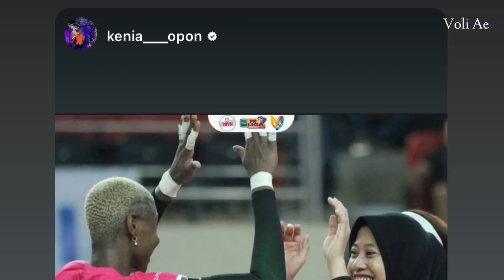TERHARU ❤️ MEGAWATI HANGESTRI DAPAT UCAPAN DARI GIOVANNA DAN YEUM HYE SEON TIM RED SPARK 2024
Voli putri Indonesia Megawati hangestri pertiwi di liga Korea Selatan red Sparks